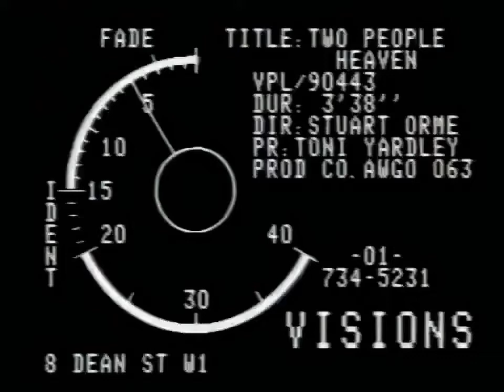Two People - Heaven 1987 (720p upscale, 50fps)